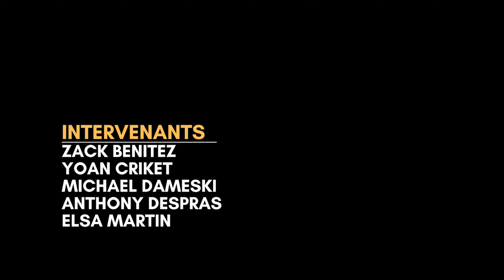STRACE DANCE CAMP 2021 - UNITED - CANNES FRANCE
Retour en images du Strace Dance Camp 2021
International Workshop

Organisation: United Dance Camp by Johanna Pitchen
Intervenants: Michael Dameski, Zack Benitez, Elsa Martin, Yoan Criket et Anthony Despras
Lieu: Dance District (Grasse 06)
Réalisation: Signature d'Émotions par Lorenzo Carugati 🌹